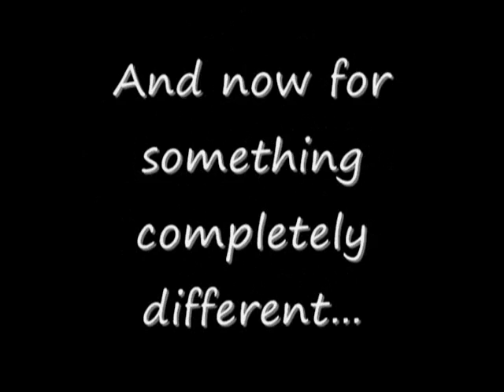IT'S OVER 9000!!!!!!! (Old meme is old)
Sooooooooo I recently reached the 9000 pageviews count on Deviantart... and then discovered that my camera has a video capture mode. this is what happened...

Stupidity at it's stupidest.